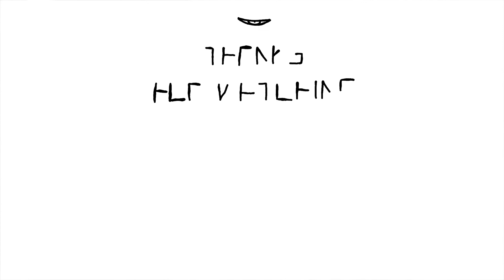DOTWORK TATTOO TECHNIQUES | REAL TIME | BLACKWORK CHERRY BLOSSOM MANDALA by M E I A | NYC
*Original design and tattoo done by M E I A at his private art studio in Brooklyn NYC.

*For more videos please subiscribe !

*Special thanks for my wife for always be on my side helping me and supporting me, way more than pic and videos @barbedwirelust and for all my friends, clients and everybody that support my work! Thanks